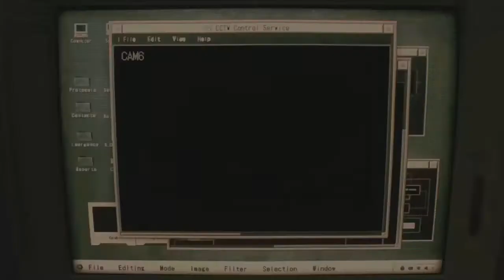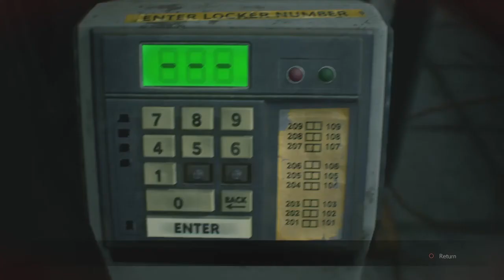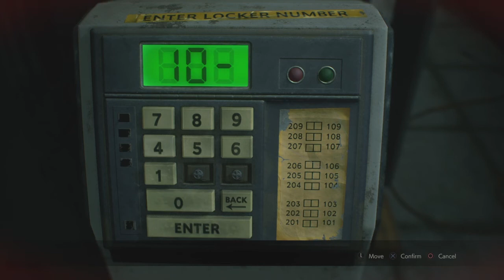Resident Evil 2 Walk-through | Claire's Story | Part - 1 | No Commentary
Hey, guys today I am going to play Resident Evil 2, and I am going to upload a full walkthrough of this game. if you please like this video please drop a like and subscribe to my channel. Your support will be much appreciated.

Gaming Console: PlayStation 4
Game: Resident Evil 2
Video editor: Share Factory  ( Only Available in Ps4)
Intro Source: Panzoid